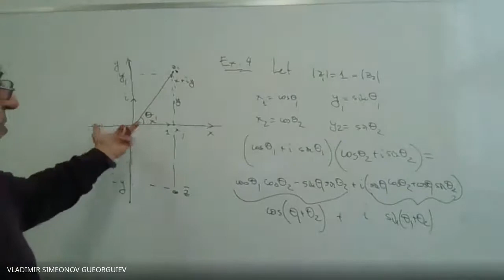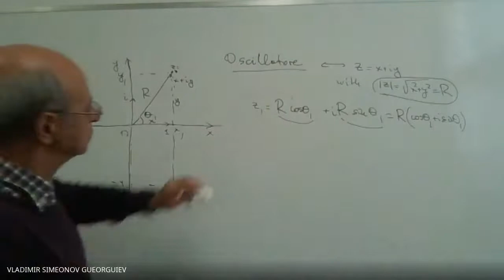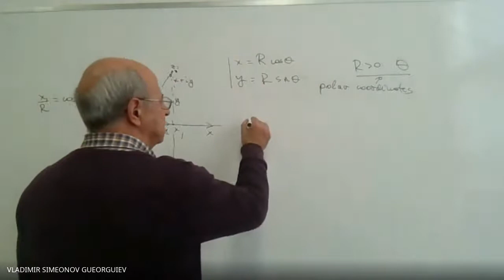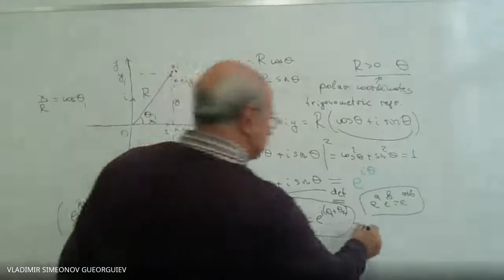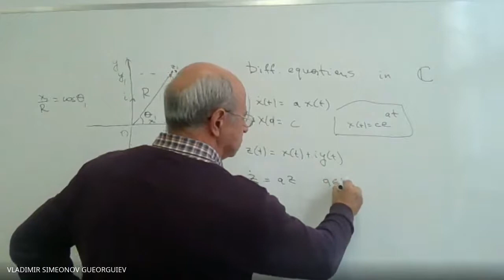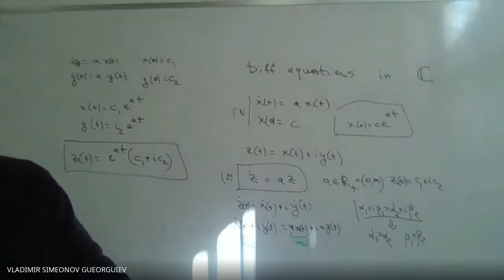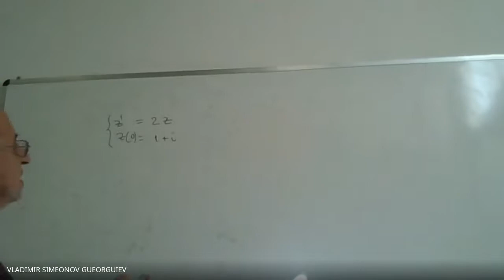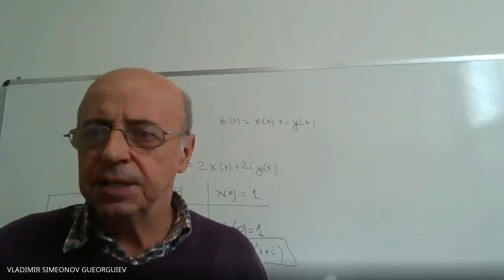MN lezione 12 13 10 2020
Numeri complessi. Rappresentazione trigonometrica. Prodotto di due numeri nella forma trigonometrica. Coniugato ad un numero complesso, modulo di un numero complesso. Equazione differenziali  con funzioni con valori nel campo complesso. Esempi.